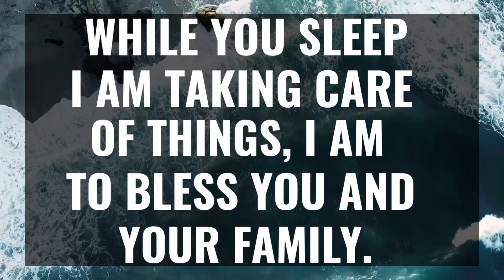❌Don't skip if you really a God's believer Jesus is saying | God message today.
1. God message for me today
2. God message for me
3. God message
4. God's message
5. God message for you
6. Message from god
7. God blessings message
8. Jesus message
9. God's message for me today
10. God message tarot
11. God's message for me
12. God's message today
13. Message of god
14. God thoughts
15. God message for you today
16. God's message for you
17. Message from the universe
18. Urgent message from god
19. Universe Message
20. Faith quotes
21. Jesus quotes
22. God Blessings message
23. Joel Osteen
24. Bible quotes
25. Bible message
26. Quotes god
27. Godly quotes
28. Bible god quotes
29. Life quotes
30. Faith God Quotes
31. Christian Motivation
32. God is saying